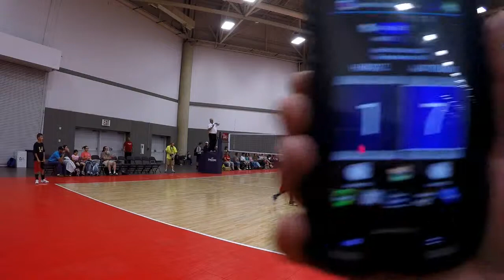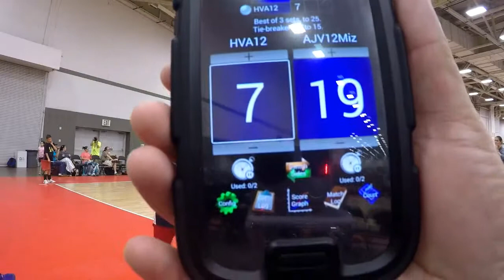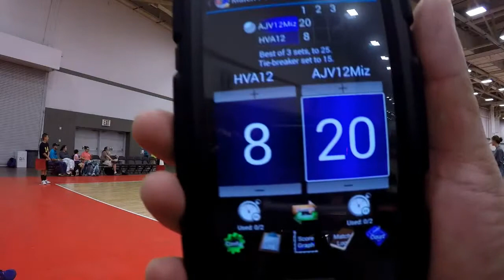LSCQual Pool1 AJV12Miz vs HVA12Set1